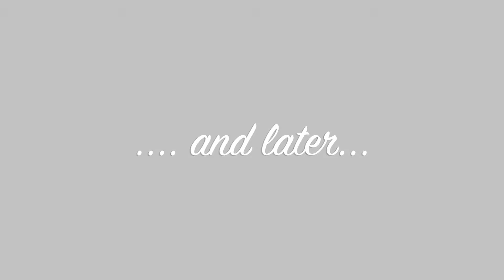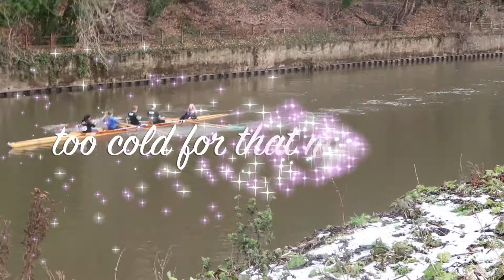vlogmas 1 2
A random collection of snippets from the 1st and 2nd of December 2017.  I think I need to streamline my Vlogmas approach!  None of this was planned so I hope you enjoy it!